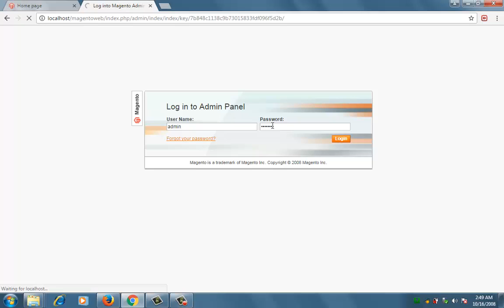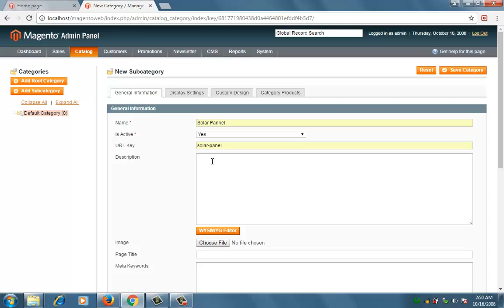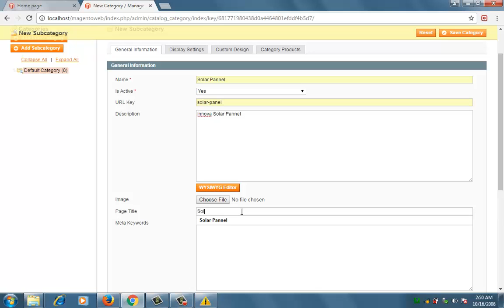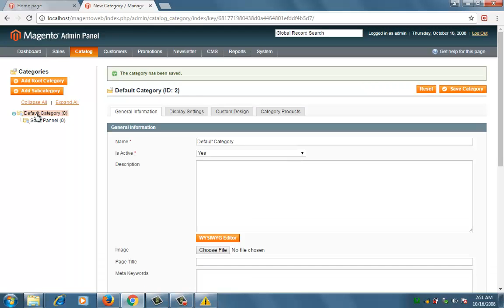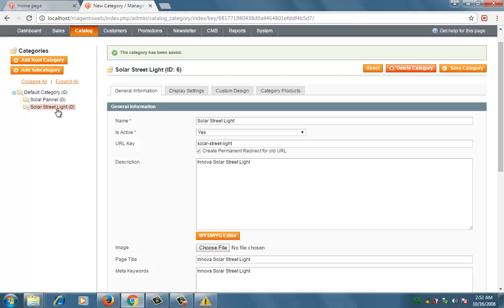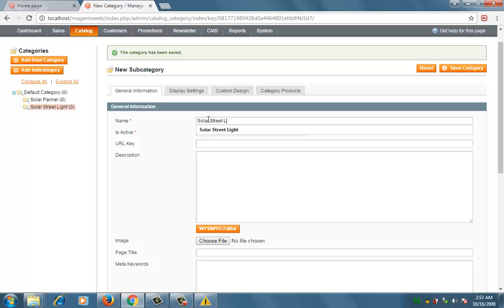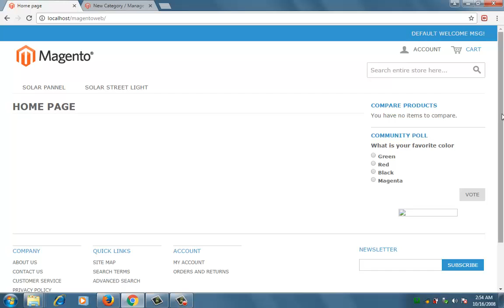How to Create Category in Magento (Hindi)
This tutorial shows you how to create category in Magento step by step with proper explanation.